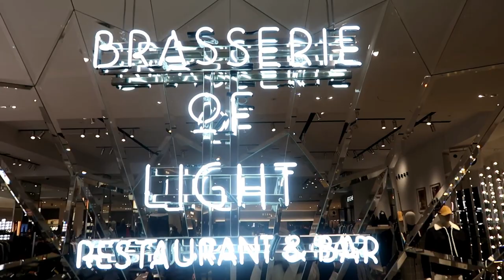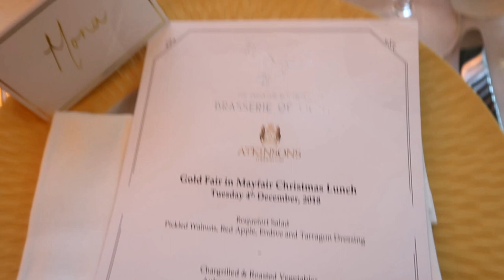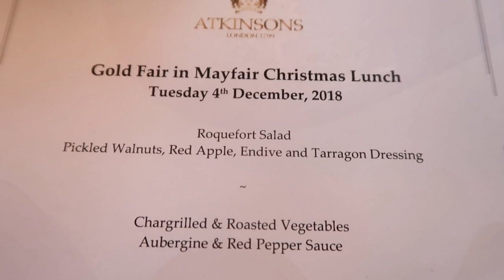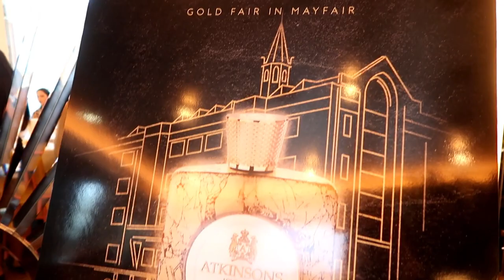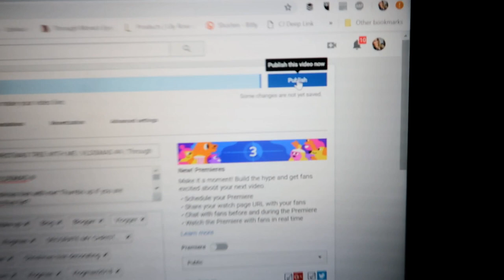ATKINSONS GOLD FAIR IN MAYFAIR LAUNCH AT SELFRIDGES | VLOGMAS #5 | Through Mona's Eyes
My first GOLD Christmas party to launch the Atkinson's Gold Fair in Mayfair fragrance.